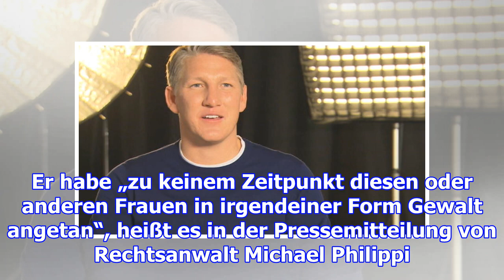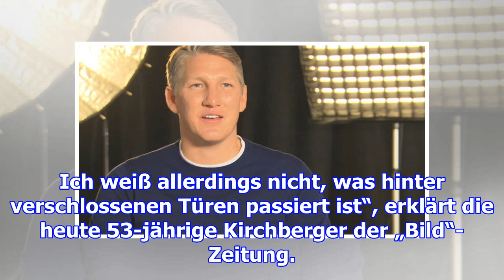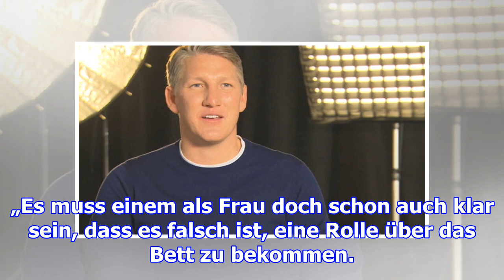dieter wedel so war es am set für kirchberger und speidel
dieter wedel
                  so war es am set für kirchberger und speidel

Die Schauspielerinnen Sonja Kirchberger und Jutta Speidel haben sich in die Diskussion um die Vorwür...